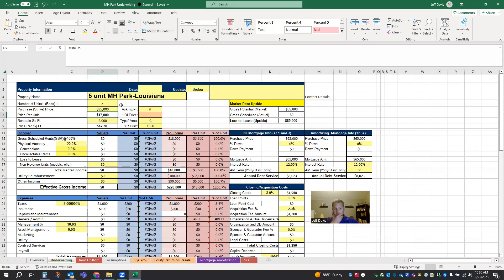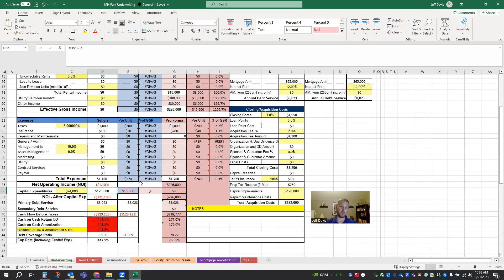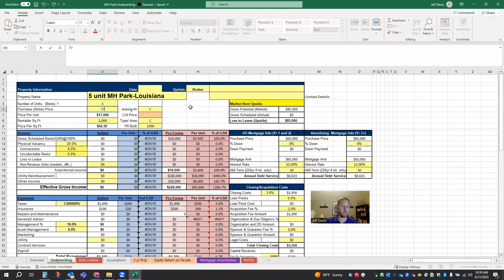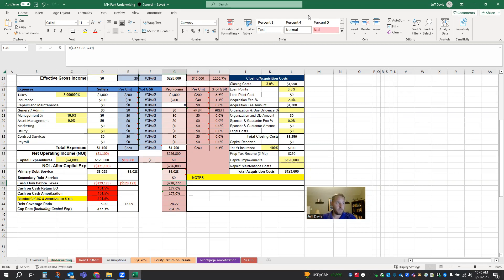Mobile Home Park Real Time 1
♥️ Bridgestone Capital is a commercial real estate investment firm providing Passive Income for
Supply Chain professionals.

If you would access to the same deals we are investing in or to learn more go to:

👉  Learn MORE  👈